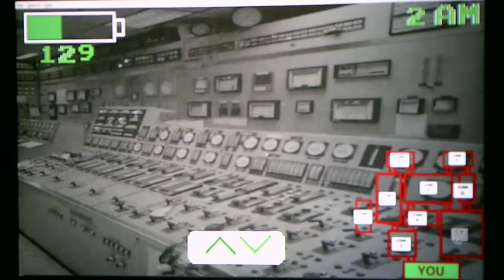Five Nights At Wario's Rebooted Version 1.1 Night 2